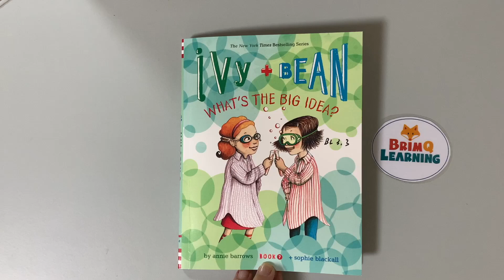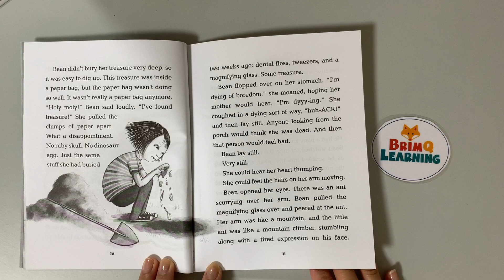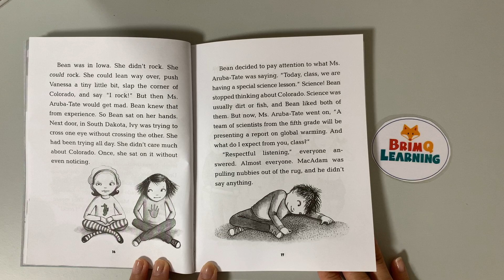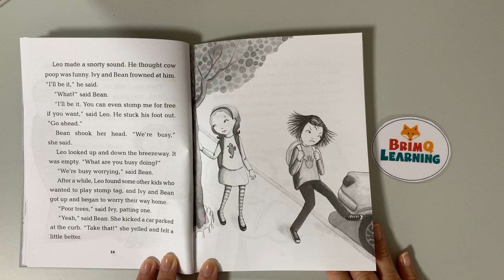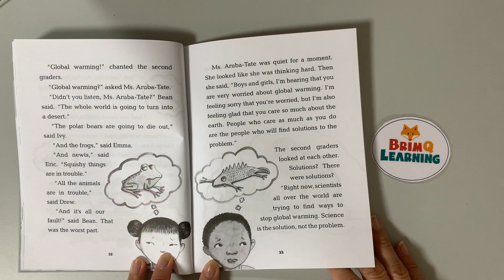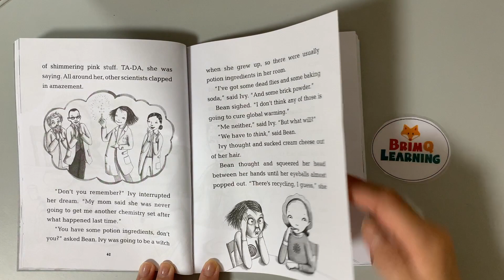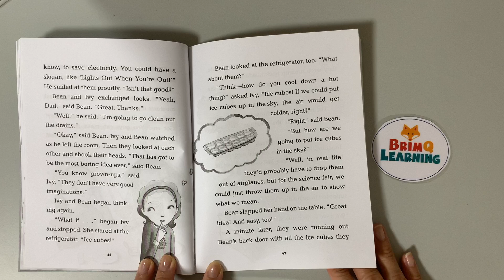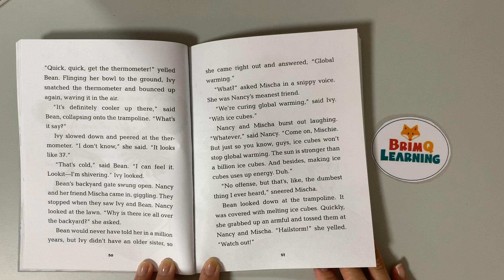IVY + BEAN What's the Big Idea? (by Annie Barrows)